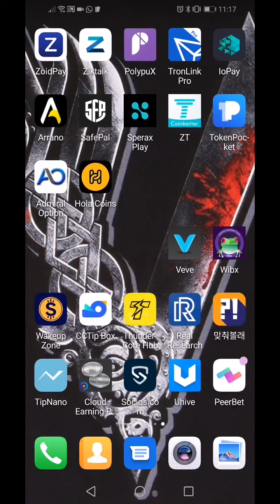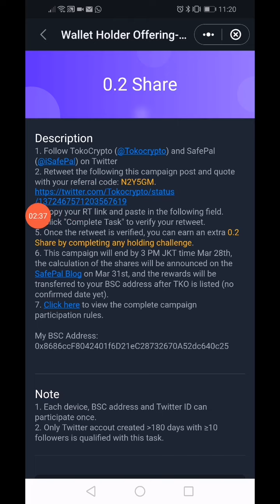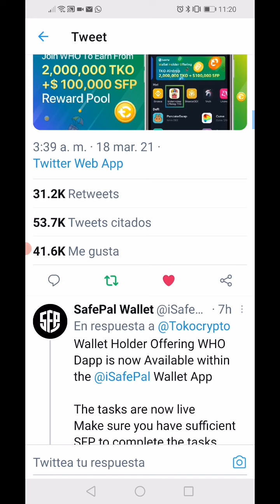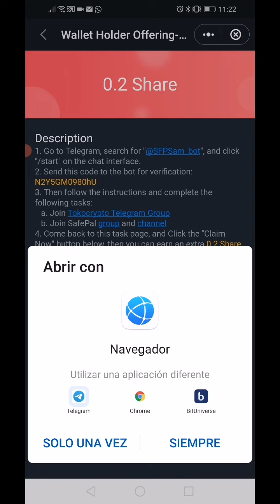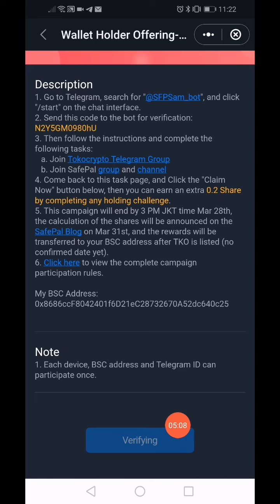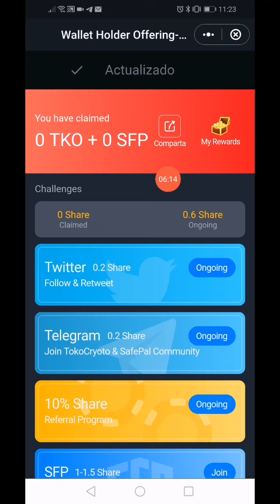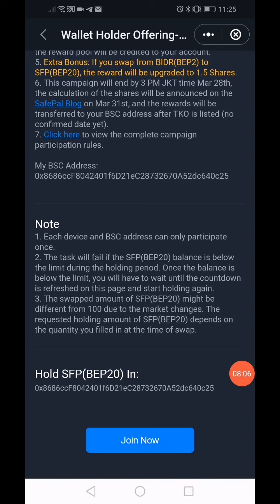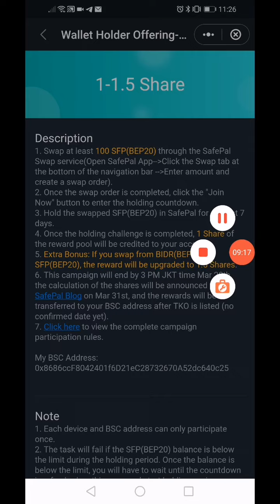AIRDROP OFICIAL DA SAFEPAL SERÁ DISTRIBUÍDO 100MIL SFP E 2MILHÕES EM TKO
CODIGO PARA GANHAR BONUS DE REFERIDO N2Y5GM